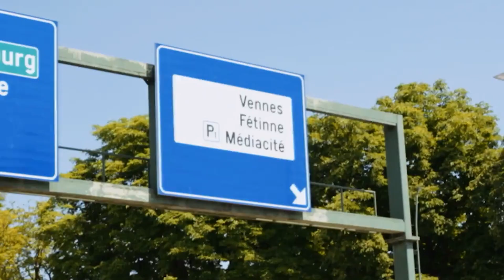Le dernier Micro-Terroir de Freddy Tougaux | Le Grand Cactus 125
Pour cet ultime Micro-Terroir, Freddy Tougaux a décidé de proposer une séquence spéciale, consacrée à Thierry Luthers. Il s’est donc rendu dans le quartier que Thierry a dans le sang : Les Vennes, à Liège.